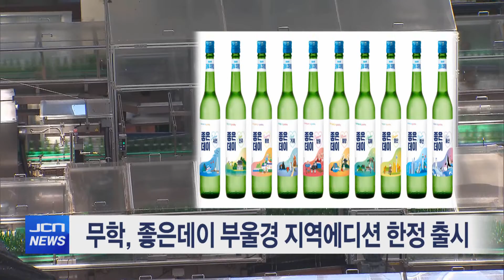무학, 좋은데이 부울경 지역에디션 한정 출시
종합주류회사 무학이 부울경 지역의 랜드마크를 담은
좋은데이 부울경 지역에디션 제품을 출시했습니다.

좋은데이 부울경 지역에디션은
울산, 부산, 창원 등 부울경 10개 도시의 랜드마크를
무학의 캐릭터 ‘하기’와 ‘더기’가
여행을 즐기는 모습으로 주 상표면에 게재했습니다.

부울경 지역에디션은 랜드마크나 상징물로 각 지역을 표현했으며
울산의 경우 간절곶등대와 고래를 간결한 일러스트로 표현해
주 상표에 담았습니다.

좋은데이 부울경 지역에디션은 총 10종으로 ‘음식점용’으로만
출시됩니다.// 전우수 기자